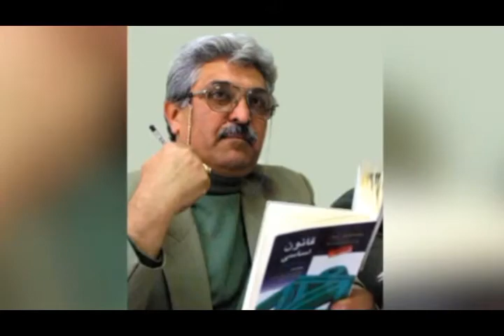تلویزیون ایران فردا - تفسیر خبر پنجشنبه 21 فروردین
زندانبانان جمهوری ولایت فقیه از تأمین مطالبات زندانیان سیاسی همچنان خودداری می کنند و حتی زندانیان نیازمند خدمات پزشکی و بهداشتی از احتیاجات حیاتی خود در زندان بی بهره اند و از جمله این کارگران در بند شاهرخ زمانیست که با وجود وضعیت وخیم جسمانی همچنان در اعتصاب غذا به سر می برد ، آنسو تر کارگری در راه آهن ایران خودکشی کرد و دیگر زحمت کشان کشورمان با مشکلات روزافزون معیشتی خود دست به گریبانند . در قسمت نخست از تفسیر خبر امشب به مانند پنجشنبه شب های پیشین میزبان کارشناس برنامه آقای منصور اسانلو فعال کارگری و سندیکایی هستیم و به همراه ایشان در خصوص حقوق کارگران ایرانی به بحث خواهیم نشست و در بخش دوم از برنامه به همراه آقای علیرضا رضایی طنز پرداز برجسته کشورمان خواهیم بود . با ما همراه شوید و با نوشتن دیدگاه هایتان در مباحث مطرح شده مشارکت نمایید .